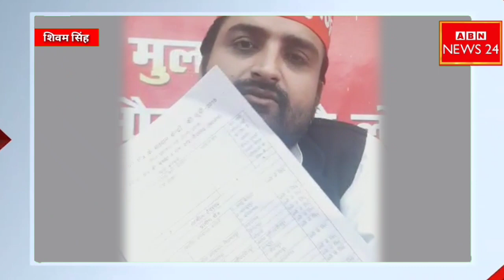Barabnki: छाया चौराहे पर उतरे सपा कार्यकर्ता साइकिल रैली निकालने का ऐलान! तहसील से गायब हो गया वाहन!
*जिले में मोटरसाइकिल चोर सक्रिय पीड़ितों ने दिए  जिलाधिकारी को ज्ञापन*

*बिग न्यूज़*

*बलिया*

* *प्रवीण कुमार श्रीवास्तव*

जनपद बलिया के पुलिस भले ही मोटरसाइकिल चोरी की घटनाओं पर अंकुश लगाने का दावा कर रही हो

लेकिन जिले में लगातार लोगों की मोटरसाइकिल पुलिस प्रशासन के नाक के नीचे से गायब कर देने का मामला आय दिन आता ही रहती है।

इसी घटनाक्रम में  जिला कलेक्ट्रेट में पहुंचे दो पीड़ितों ने जिलाधिकारी को पत्रक देकर गुहार लगाई है।

 जिसमें पहला मामला जिला कारागार में कार्यरत एक सिपाही की है जिसकी मोटरसाइकिल ददरी मेले से चोरी हो गई।

तो वही दूसरा मामला राजपूत नेवरी भृगु आश्रम के रहने वाले वसीम खान उर्फ मोनू का है जिनकी मोटरसाइकिल 10

दिसंबर को जिला न्यायालय से चोरी हो गई दोनों ही पीड़ितों ने जिलाधिकारी को पत्र लिखकर चोरी हुई मोटरसाइकिल को
यथाशीघ्र बरामद कर अपराधियों के विरुद्ध कठोर कार्रवाई करने की मांग की है।